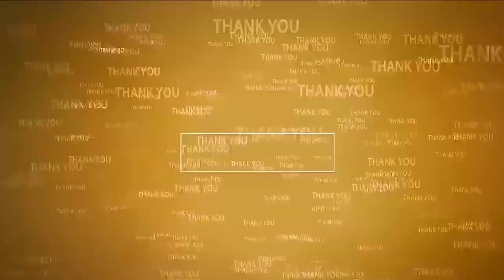19వ డివిజ‌న్‌లో ఎమ్మెల్యే శ్రీ‌ధ‌ర్‌రెడ్డి బ‌ర్త్ డే వేడుక‌లు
- కేక్ క‌ట్ చేసిన కోటంరెడ్డి గిరిధ‌ర్‌రెడ్డి
- పెద్ద ఎత్తున అన్న‌దానం